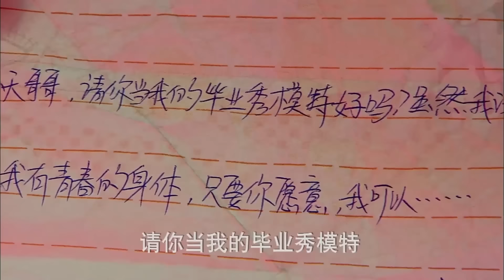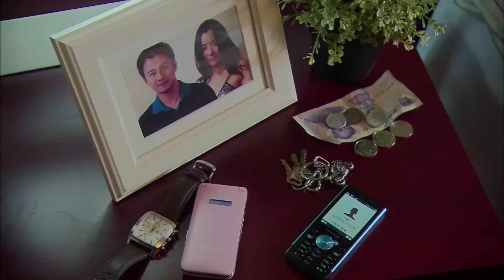家庭伦理电视剧【激吻👄 01】|新婚前夜被未婚夫和闺蜜双双背叛😥，酒吧寻醉中与帅哥发生一夜情👏，不料这帅哥竟让她负责？| 主演：李小冉、高以翔